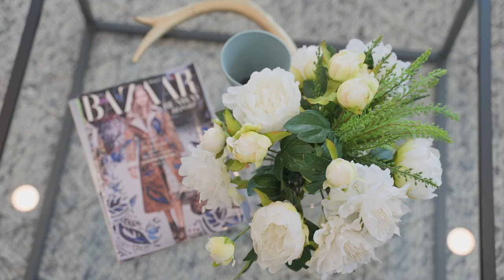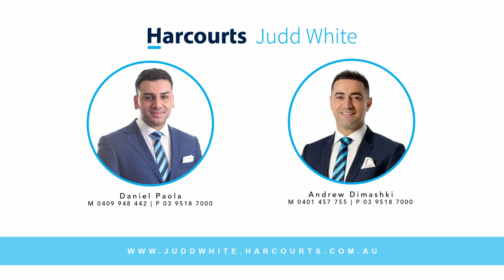2/28 Mannering Drive, Glen Waverley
Found in a secure suburban location, backing onto the Victoria Police Academy, this charming and contemporary townhouse offers a blend of luxury and convenience. Within a short walk to Glen Waverley South Primary School and Brentwood Secondary College, it is also privately set back from the road - the second of two quality townhouses.